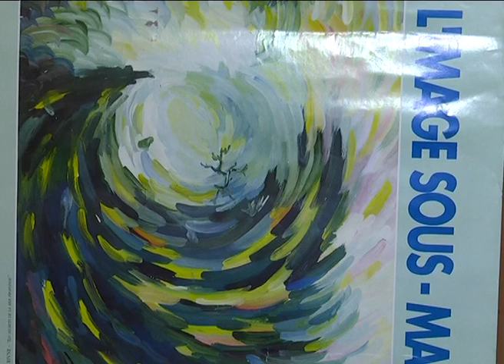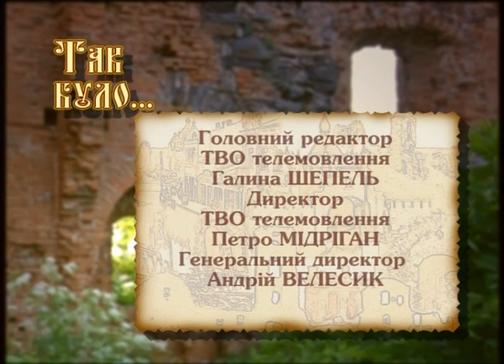Так було про Рівненську державну художню школу.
У яких умовах навчалися художники, чиї роботи формують смаки глядачів нині, архітектори, що  визначають візуальне середовище у якому ми живемо та багато інших фахівців?